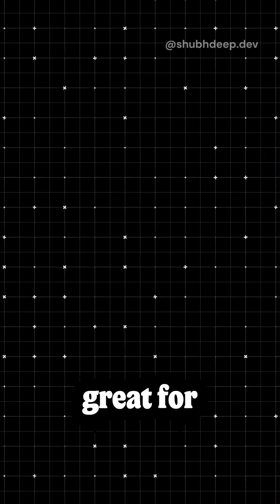Map in Javascript | JS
Did you know Map in JavaScript isn’t just another object? 🚀 It offers dynamic keys, faster operations, and preserves order! Learn how to use it and when to pick it over objects in your codebase. 💡

Save this post for your next JS project! ⚡

Follow for more such dev tips! @shubhdeepdev  🫳
[web development, frontend, React tips, JavaScript, coding tricks, developer inspo, web design, coding life, tech journey, Indian dev, full-stack ideas, UI/UX, TypeScript, HTML/CSS, coding community]